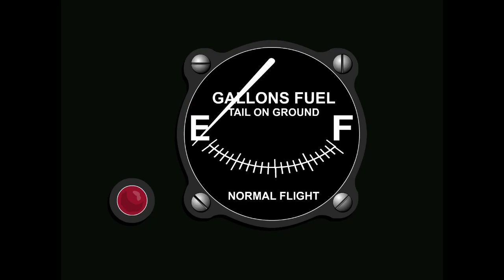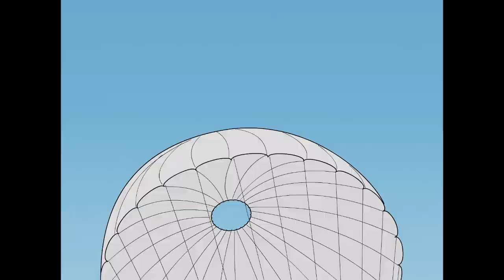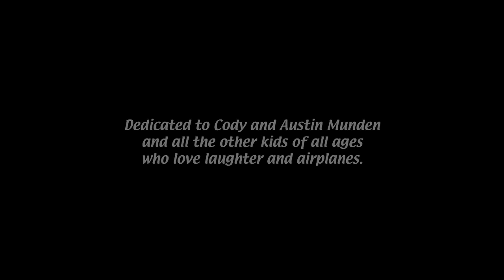Fritzkreig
Fritz the Fox is the funniest and furriest ace in aviation history. He has been shot down more times than a nerd at a supermodel convention. This is the cartoon that started it all, remastered in high definition.